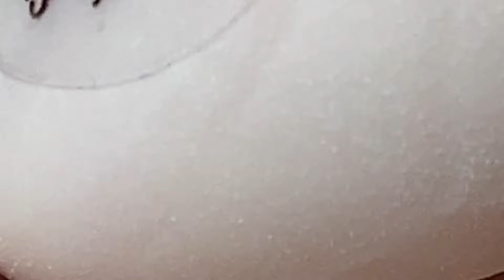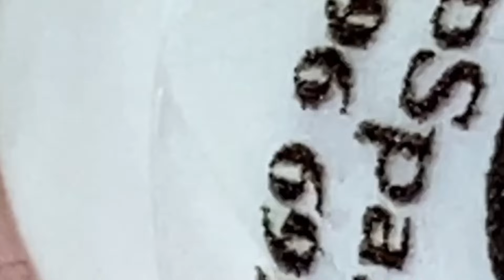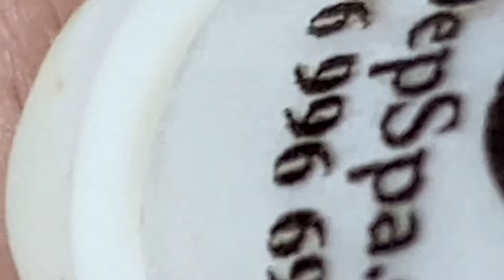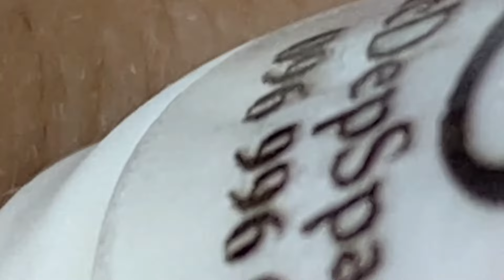Loan Nguyen Acne Treatment # 2024